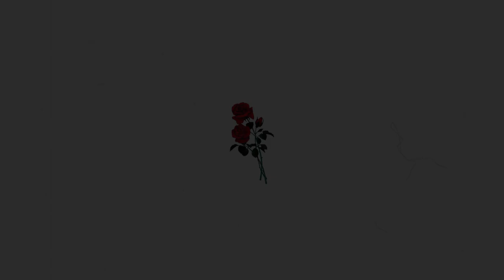(Free) | Juice WRLD x Post Malone Type Beat "Story of my Life" Sad Guitar Beat | Prod.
🚀 This amazing art is by:  Unkonw

🐧Sample: Yes

🌐Socials

*Uploading to Spotify, Itunes etc. is not allowed"
|| Just type in the beat name.

Type Beat
Type Instrumental
Type Beat
Type
Beat
Free
juice wrld Instrumental
juice wrld Beat
Instrumental
Tundra Beats
Tundra
Beats
Download Beat
Free Beat
Free juice wrld Type Beat
Free juice wrld Type Instrumental
Free juice wrld Instrumental
 juice wrldType Beat Free
juice wrld Type